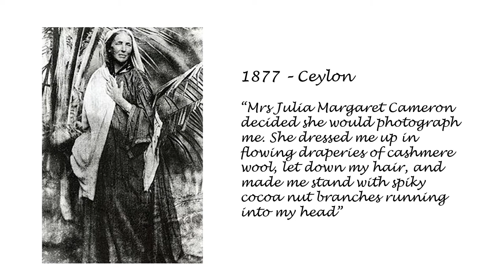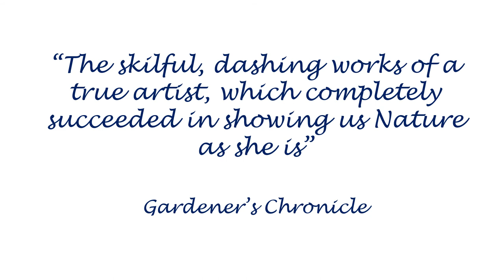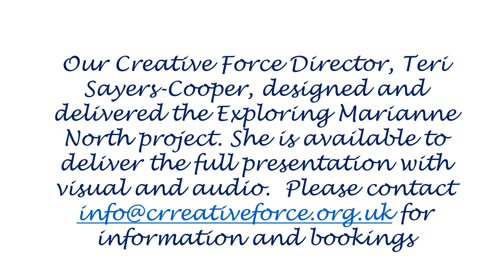Marianne North presentation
Slide show used by Teri Sayers-Cooper at Creative Force for her presentation telling a brief history about the great adventurer and explorer Marianne North